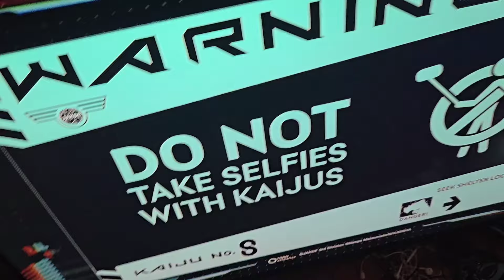Attack on Kaiju!! 🔥 Kaiju No. 8 Episode 4 Review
Kafka ichikawa Mina hibino reno ashiro

My New EP "The Homework Never Ends" Is Out Now!
Check it out by clicking this Link!

2021
episode 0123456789 finale season 2

live reaction review commentary impressions first

My latest video about Anime High School love.
Ive been asked by other youtubers to break youtube so here you go.

langa reki cherry joe Adam shadow miya miyu

So time for some perfectly balanced SEO that breaks the algorithm:

We can include terms like baby shark and pewdiepie to really broaden the
 audience and then spice it up with some among us and Minecraft crossed
with the hit new youtube sensation that is rust on the OTV server
featuring twitch funny moments from jackscepticeye. I also have to
mention music, asmr and markiplier that are all important terms here on
youtube. Let us not forget of course the makeup and fashion community by
 referencing shane dawson and james charles. Now whilst this is COMPLETE
 GIBBERISH to most an algorithm is able to pick out the specific key
terms in this post and promote it accordingly. So lets support the Kpop
stans by mentioning bts and lofi hip hop. We can even talk about some
other big channels like mrbeast and dantdm. For some reason in 2020 some
 of the most searched tags are game of thrones and avengers endgame...
Let us of course not forget the most important things of the year like
dunke peppa pig and roblox! Time for all the top current searches Among
Us - online game, new song 2020, pop smoke and techno gamerz and tubbo

Paul ruby Roxy zenith maid
smp! Time For todays new aditions in SEO too: Thanos, fifa, joe biden,
inauguration, Tommy, sidemen, mod, update, rt game, yogscast, the
spiffing brit, game, predator, fortnite update, fortnite predator, boss!
 Lets glitch the youtube algorithm

Finally Watched Fire Force! Late Azz Intro into this HEAT 🔥🔥🔥.
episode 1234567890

Its Hard to be an Anime Fan? #7 no internet
attack on titan shingeki no kyojin season four mappa wit studio ass episode 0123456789
Quarantined covid 19 corona virus got Afrocell Tripping 2020